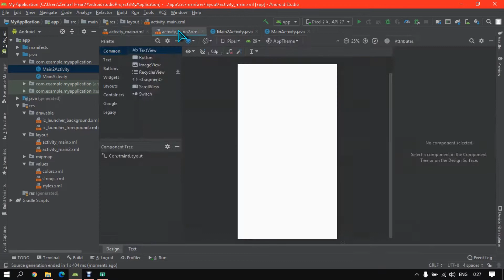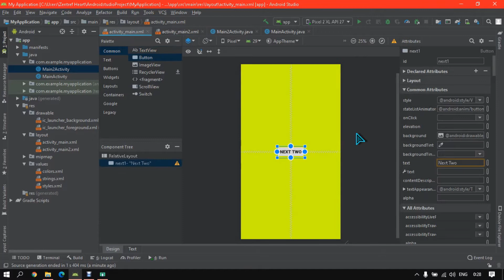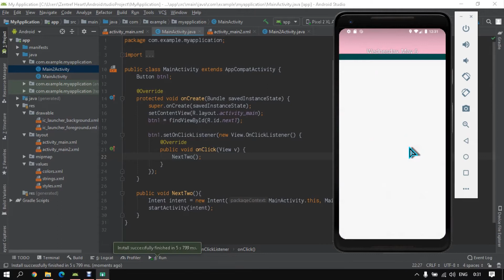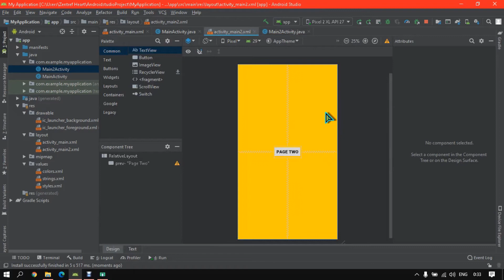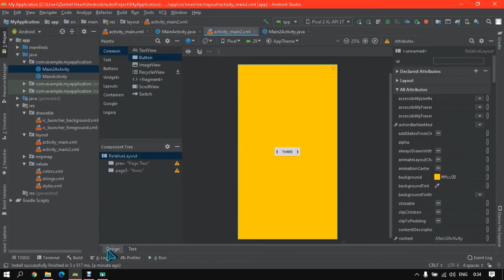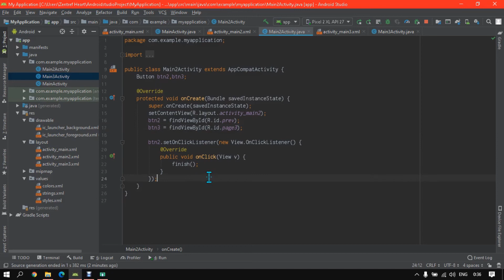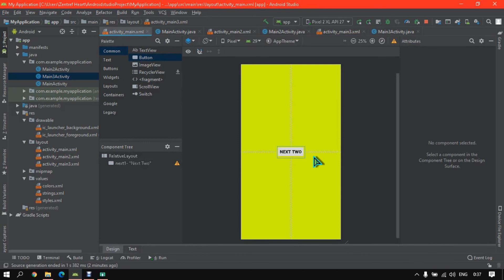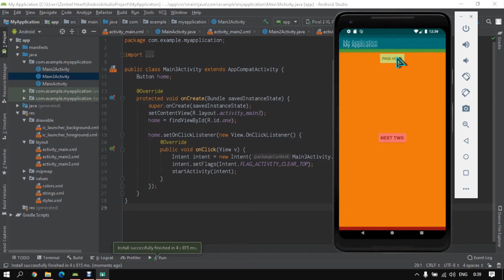📱Android Studio Part 5 : Open a New Activity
การสร้างคลิกปุ่มไปยังหน้าถัดไป
1. สร้างปุ่มสำหรับรันไปยังหน้าอื่นต่อด้วย คำสั่ง Intent
2. กำหนดตัวแปรปุ่มและเรียกใช้งานด้วย findviewbyid
3. เซ็ตคำสั่งตัวแปรปุ่มด้วย setonclick

== Code next activity ==
Intent intent = new Intent(ชื่อmainปัจจุบัน.this, ชื่อmainที่2.class);
startactivity(intent);

== Code previous activity ==
finish();

== Code previous activity to mainactivity ==
Intent intent = new Intent(ชื่อmainที่3.this, ชื่อmainปัจจุบัน.class);
intent.setflags(Intent.FLAG_ACTIVITY_CLEAR_TOP);
startactivity(intent);
** over 3 activity

How to make button open a new activity?
1. create button for run to other activity by Intent
2. set button variable and Activate by findviewbyid
3. set command button variable by setonclick